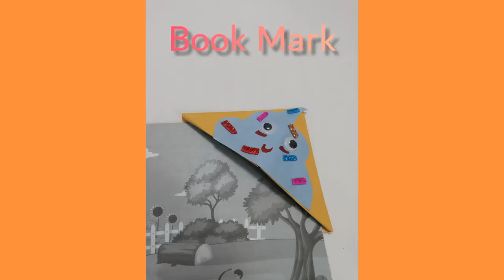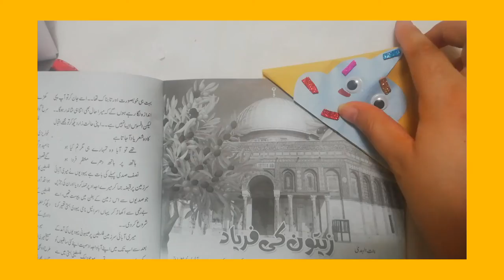Easy Origami Bookmark //How to make a corner Bookmark Diy//just in 3 min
Hello
Hello friends today we are going to show you  Bookmark just in 3 min

Bookmark
Corner Bookmark
Bookmark Ideas